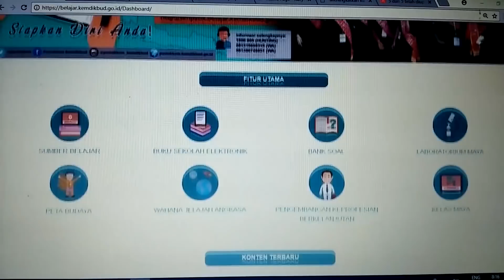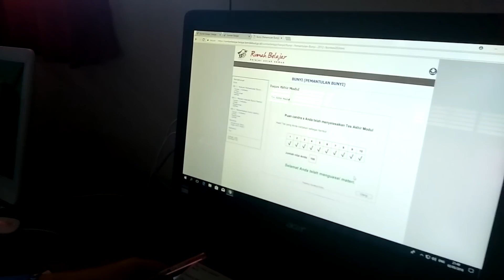Sigit Suryono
Video Dokumentasi Pemanfaatan Fitur Sumber Belajar pada Website Rumah Belajar dengan alamat